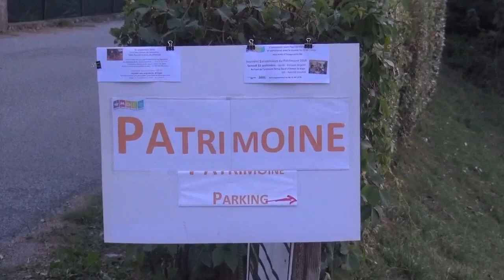fabrication du pain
Vidéo réalisée à Saint-Paul-de-Varces lors des Journées du Patrimoine de 2019 sur le thème du Pain